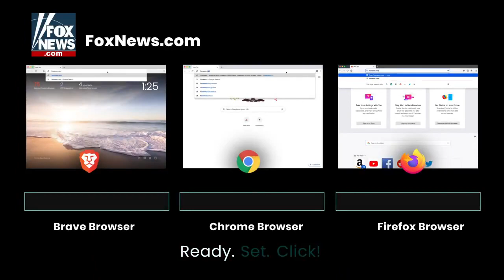Test de Velocidad - Navegador web - Brave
Un test de velocidad con los navegadores web mas populares, ganando Brave como el navegador mas rápido para navegar por internet.